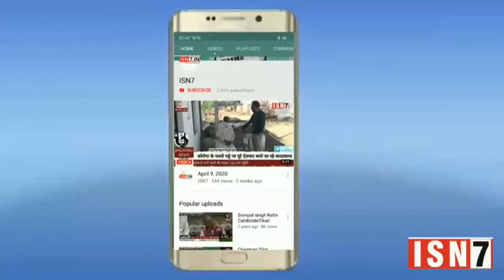उदनखेड़ी से संवाददाता संजय सूर्यवंशी की रिपोर्ट